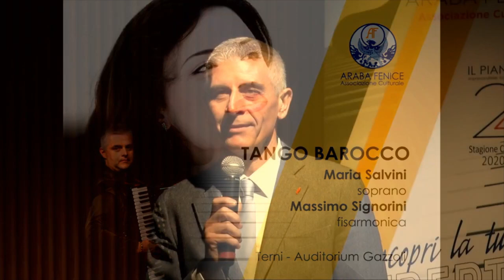24° Stagione 2020 - Massimo Signorini - Fisarmonica e Maria Salvini Voce soprano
Associazione Araba Fenice  -24esima Stagione 2020
Massimo Signorini - Fisarmonica e Maria Salvini Voce soprano
Auditorium Gazzoli di Terni
8 dicembre 2020